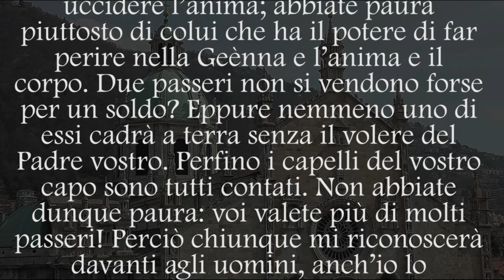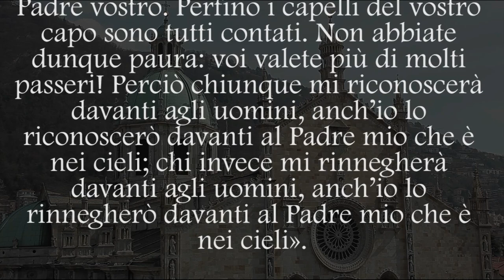Vangelo del 18 giugno 2023, Il Vangelo della domenica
Prima Lettura
Sarete per me un regno di sacerdoti e una nazione santa.
Es 19,2-6a

In quei giorni, gli Israeliti, levate le tende da Refidìm, giunsero al deserto del Sinai, dove si accamparono; Israele si accampò davanti al monte.
Mosè salì verso Dio, e il Signore lo chiamò dal monte, dicendo: «Questo dirai alla casa di Giacobbe e annuncerai agli Israeliti: “Voi stessi avete visto ciò che io ho fatto all’Egitto e come ho sollevato voi su ali di aquile e vi ho fatti venire fino a me. Ora, se darete ascolto alla mia voce e custodirete la mia alleanza, voi sarete per me una proprietà particolare tra tutti i popoli; mia infatti è tutta la terra! Voi sarete per me un regno di sacerdoti e una nazione santa”».

Salmo Responsoriale
R. Noi siamo suo popolo, gregge che egli guida.
Acclamate il Signore, voi tutti della terra,
servite il Signore nella gioia,
presentatevi a lui con esultanza. R.

Riconoscete che solo il Signore è Dio:
egli ci ha fatti e noi siamo suoi,
suo popolo e gregge del suo pascolo. R.

Buono è il Signore,
il suo amore è per sempre,
la sua fedeltà di generazione in generazione. R.

Seconda Lettura
Se siamo stati riconciliati per mezzo della morte del Figlio, molto più saremo salvati mediante la sua vita.
Rm 5,6-11

Fratelli, quando eravamo ancora deboli, nel tempo stabilito Cristo morì per gli empi.
Ora, a stento qualcuno è disposto a morire per un giusto; forse qualcuno oserebbe morire per una persona buona. Ma Dio dimostra il suo amore verso di noi nel fatto che, mentre eravamo ancora peccatori, Cristo è morto per noi.
A maggior ragione ora, giustificati nel suo sangue, saremo salvati dall’ira per mezzo di lui. Se infatti, quand’eravamo nemici, siamo stati riconciliati con Dio per mezzo della morte del Figlio suo, molto più, ora che siamo riconciliati, saremo salvati mediante la sua vita. Non solo, ma ci gloriamo pure in Dio, per mezzo del Signore nostro Gesù Cristo, grazie al quale ora abbiamo ricevuto la riconciliazione.

Alleluia, alleluia.

Il regno di Dio è vicino:
convertitevi e credete nel Vangelo. (Mc 1,15)

Alleluia.

Vangelo
Chiamati a sé i suoi dodici discepoli, li mandò.
Mt 9,36-10,8

In quel tempo, Gesù, vedendo le folle, ne sentì compassione, perché erano stanche e sfinite come pecore che non hanno pastore. Allora disse ai suoi discepoli: «La messe è abbondante, ma sono pochi gli operai! Pregate dunque il signore della messe perché mandi operai nella sua messe!».
Chiamati a sé i suoi dodici discepoli, diede loro potere sugli spiriti impuri per scacciarli e guarire ogni malattia e ogni infermità.
I nomi dei dodici apostoli sono: primo, Simone, chiamato Pietro, e Andrea suo fratello; Giacomo, figlio di Zebedèo, e Giovanni suo fratello; Filippo e Bartolomeo; Tommaso e Matteo il pubblicano; Giacomo, figlio di Alfeo, e Taddeo; Simone il Cananeo e Giuda l’Iscariota, colui che poi lo tradì.
Questi sono i Dodici che Gesù invò, ordinando loro: «Non andate fra i pagani e non entrate nelle città dei Samaritani; rivolgetevi piuttosto alle pecore perdute della casa d’Israele. Strada facendo, predicate, dicendo che il regno dei cieli è vicino. Guarite gli infermi, risuscitate i morti, purificate i lebbrosi, scacciate i demòni. Gratuitamente avete ricevuto, gratuitamente date».